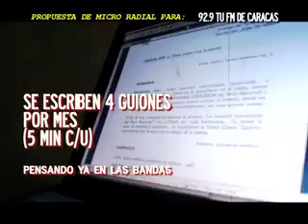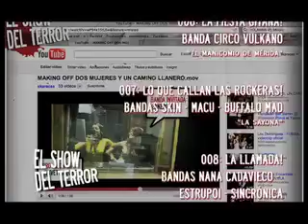El Show del Terror 92 9fm youtube